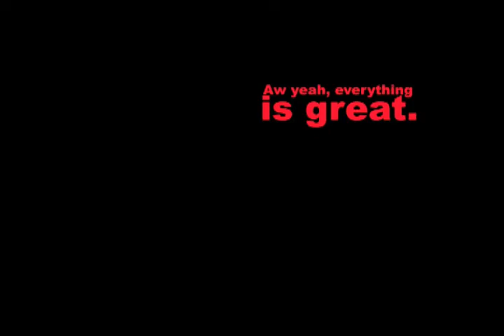Back to the Future 2 Motion Graphics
Trabalho de Motion Graphic feito para a 1a. aula de After Effects do INFNET